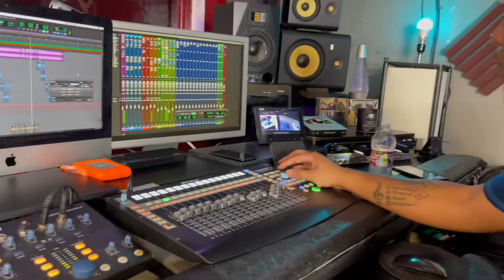Sgt B Working with Hotboy Wes , Mad rappers, And artist should never argue with trolls in comments